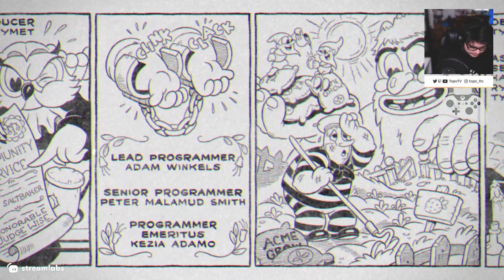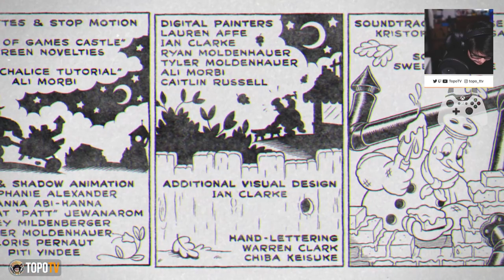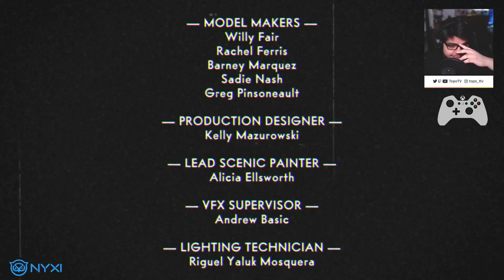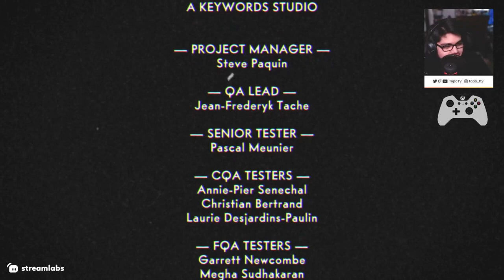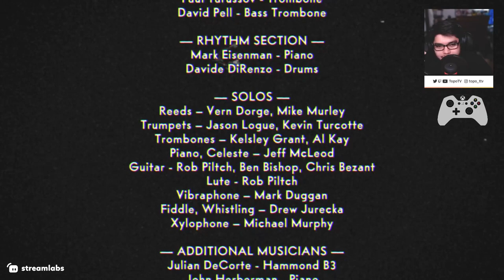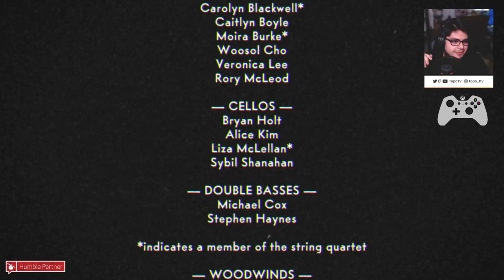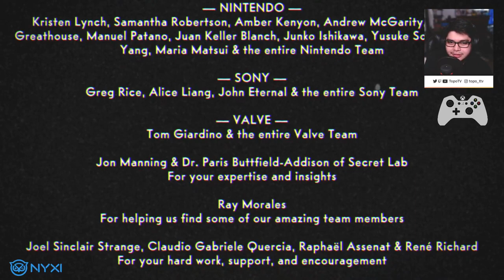Cuphead in The Delicious Last Course | TopoTV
. 14% 14/100

🕹️¡Compra juegos, apoya a la caridad y al canal!
🎮Reemplaza tus joy-cons con drift con los productos de NYXI
AD